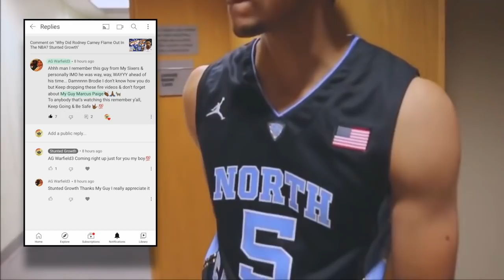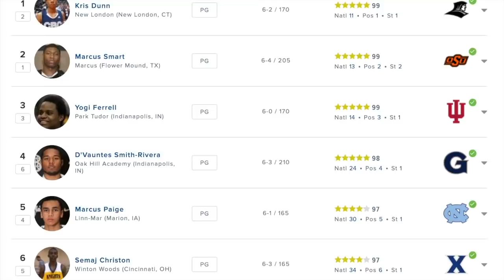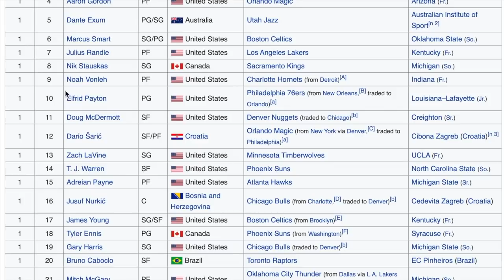What Happened To MARCUS PAIGE? Stunted Growth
Marcus Paige was a winner in high school, a winner in college, even though he came up short in the title game, an NBA draft pick and a big time player overseas. Marcus Paige should have no regrets! But what happened to him since leaving Carolina? Watch Now.